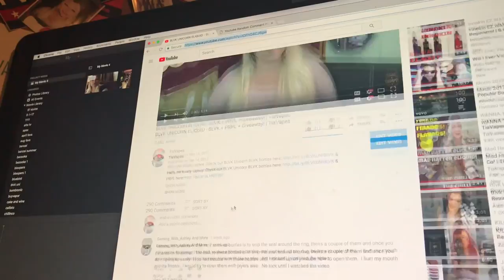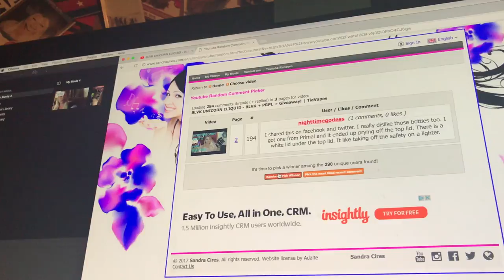TiaVapes eLiquid - VOTE NOW! + Patreon Update! | TiaVapes Review